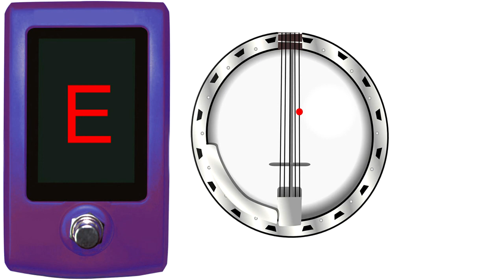Banjo Tuner - Old Time D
waves, neve, ssl, ua, plugins, pro tools, recording, recording studio, nuendo, focusrite, bogner, mesa boogie,  fender, reverb, teletronix, la2a, 1176, digidesign